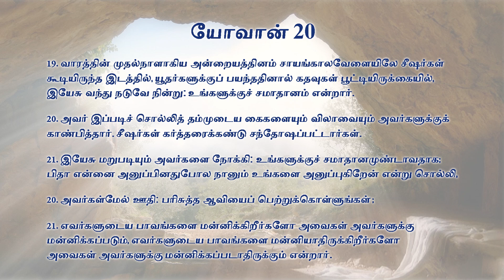CSI St. John the Baptist Church - Easter Service 2020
Easter Service - 12th April 2020